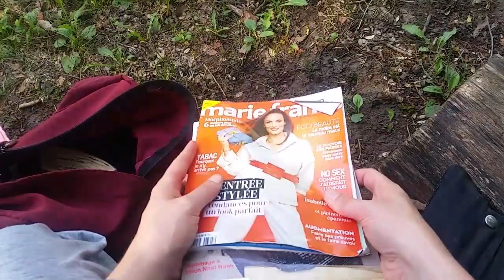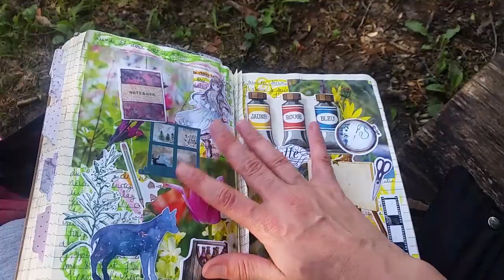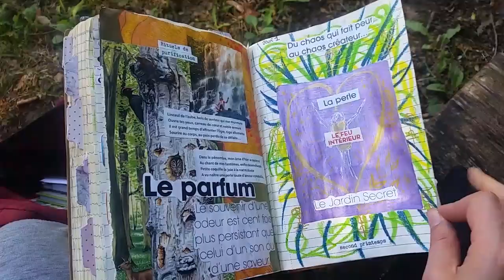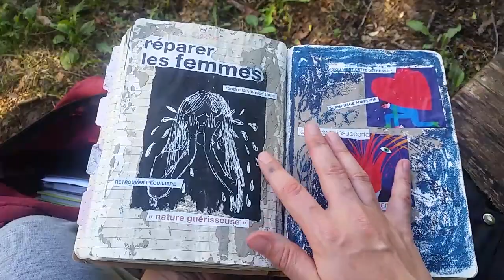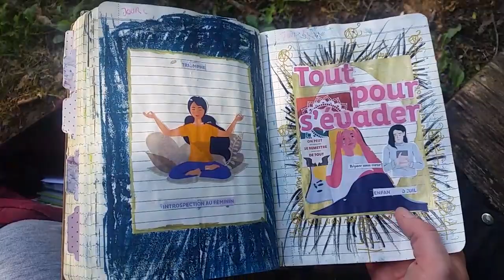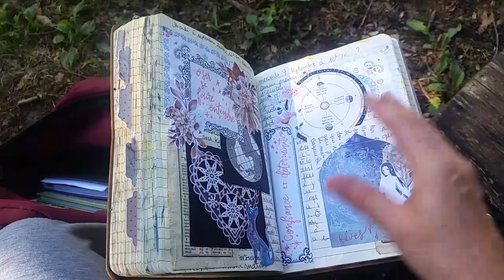Patouilles en vadrouille !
Merci d'avoir passé ce moment avec moi !
Je m'appelle Lucie Périer, je suis musicienne et je fais des patouilles.